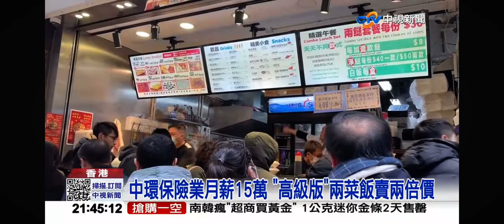2024-05-08中視2100整點新聞-港中環金融＂高薪一族＂OL午餐揭密＂和牛飯1碗NT800 ＂